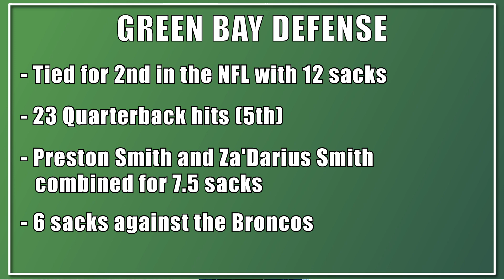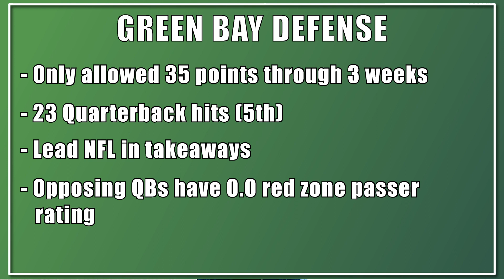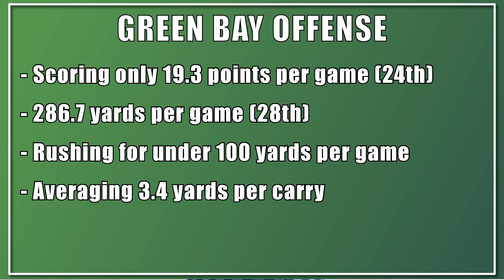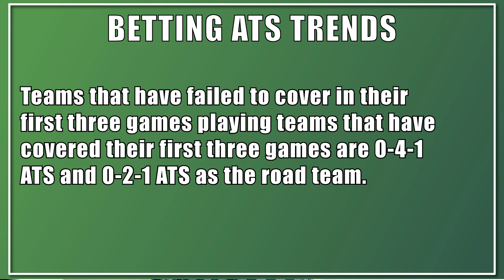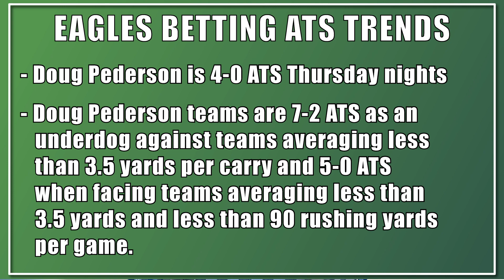Eagles vs. Packers Betting Preview: Odds, Predictions, and Picks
Eagles vs. Packers betting preview, including odds, predictions, and picks.